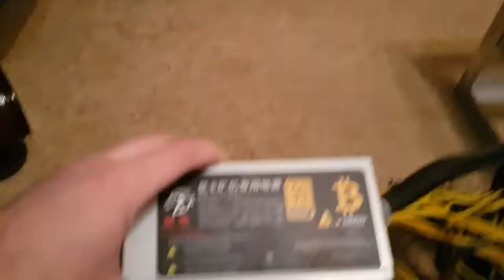Собираем ригу 1080 ti Aorus GTX 2018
Собирам ригу 1080 ti Aorus GTX 2018